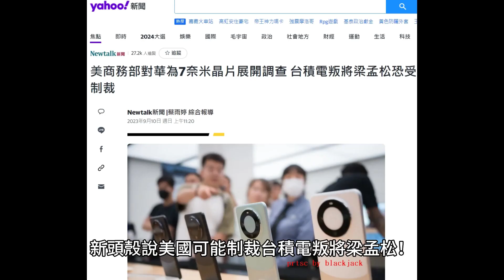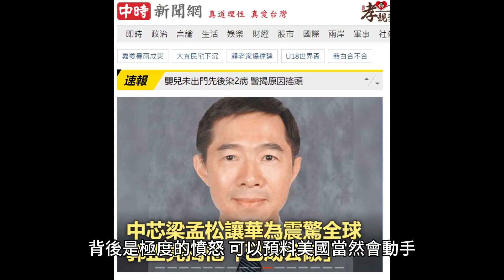梁孟松會因Mate 60 Pro變成孟晚舟？郭正亮說梁孟松已成美國公敵、新頭殼說美國可能制裁台積電叛將梁孟松！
華為類5G 手機Mate 60 Pro用中芯7奈米晶片引起美國憤怒，除要徹查有無美國技術更要加強圍堵，郭正亮說關鍵人物中芯執行長梁孟松已成美國公敵，我一年前在” 中芯7奈米功臣梁孟松是頭文字D的AE86藤原拓海嗎？

根據林宏文於數位時代”美中半導體之爭開始「抓戰犯」，從國家競爭到個人清算梁孟松躲得過？”的專文，這位晶片魔法師梁孟松在加拿大研究機構披露大陸中芯已出貨7奈米晶片

最簡單的，就是所謂的長臂管轄，我之前就提過，孟晚舟就是梁孟松可能的未來。

美國干預他國內政，是稀鬆平常的事，近年來最著名公開承認的就是美國前國家安全顧問波頓（John Bolton）在電視上承認號召軍方協助推翻社會主義總統馬杜洛（Nicolas Maduro）的行動，至於暗殺，美國支援軍方暗殺左派更是家常便飯。如果美國把晶片貿易戰上綱上線為”國安議題”，那梁孟松的生命安全，只要不在中國領域，就危在旦夕了。

梁孟松如果不希望坐穿牢底或被消失，請參考台積電研發六騎士照片，台積電痛恨梁孟松痛恨到把梁孟松曾經存在的照片都割掉，我相信如果梁孟松回到台灣或到中國以外地區，下場就會像台積電那張照片一樣。

恐怖啊，恐怖到了極點啊！

Blackjack 2023/9/11

梁孟松讓華為震驚全球！ 郭正亮揭「已成公敵」：他心裡有數

07:342023/09/11 中時新聞網 黃麗蓉